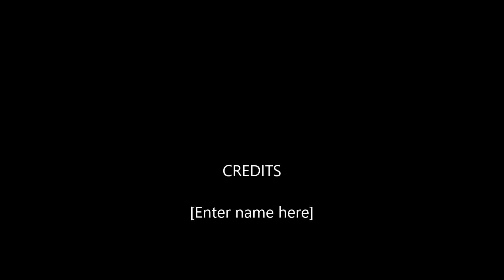George Cambridge is the star of a cartoon that mocks Prince William, wife kate & the Royal Family.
HBO Max announced back in January that it had ordered an animated series on the British royal family and centered on Prince George. This animated show would count among his characters the very "modern aunt Meghan" and the other members of the royal family..
This serie will be broadcast soon and should be titled The Prince, this series will be inspired by a parody Instagram account that imagines the reactions of young George (son of Prince William and Kate Middleton, 6 years old) to current affairs, especially that affecting the royal family. This account is maintained by Gary Janetti, American producer behind the sitcom Will & Grace and the animated series Les Griffin. He is the one who will write and produce The Prince.